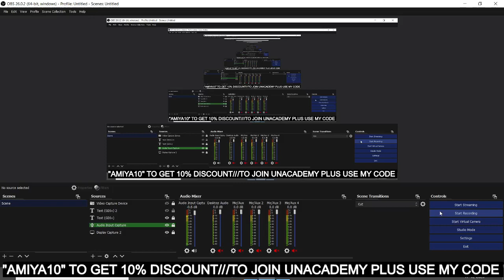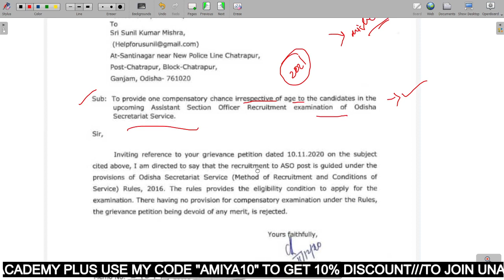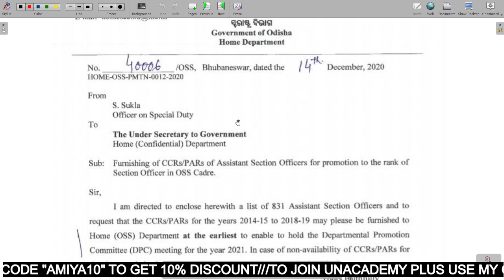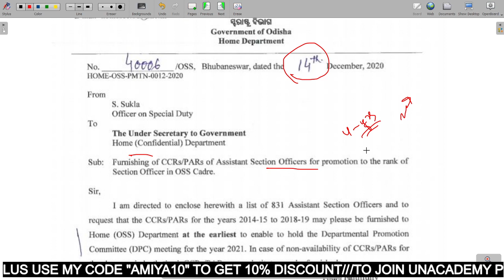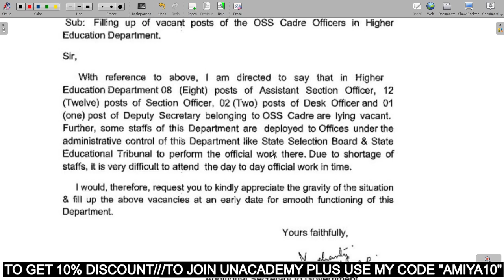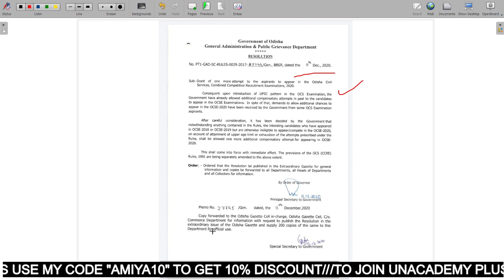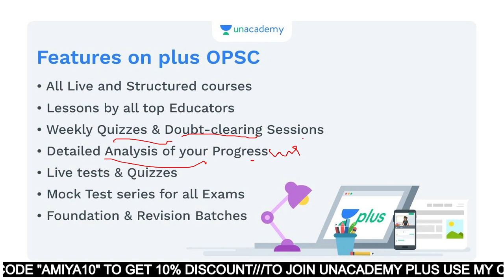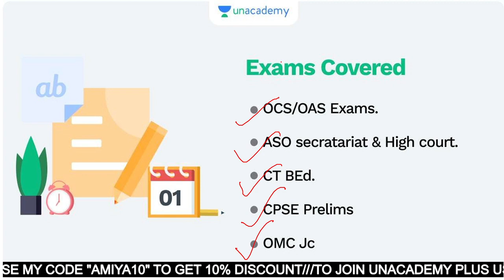OPSC ASO VACANCY 2021 ରେ ଆସିବ ନା ନାହିଁ ?AGE LIMIT INCREASE ହବ ନା ନାହିଁ ?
USE MY CODE "AMIYA10"  to unlock all my free courses
Bajrang Academy Google Map Address :-} BAJRANG ACADEMY
College Rd, Dhenkanal, Odisha 759001

 Unacademy Subscription Benefits:
1. Learn from your favorite teacher
2. Dedicated DOUBT sessions
3. One Subscription, Unlimited Access
4. Real-time interaction with Teachers
5. You can ask doubts in the live class
6. Download the videos & watch offline